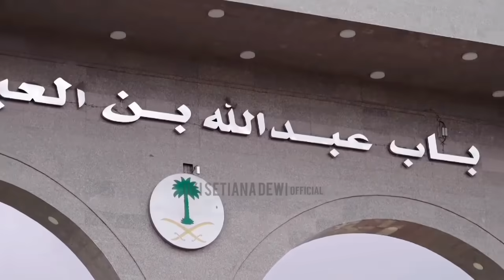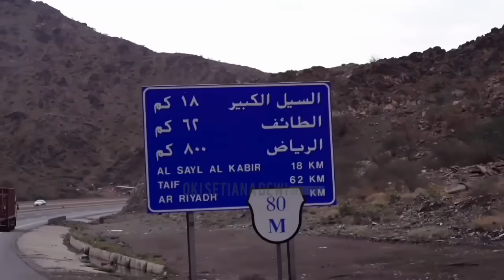MAKKAH Part 3 | Perjuangan Dengan Darah & Air Mata Rasulullah | Ustadzah Oki Setiana Dewi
Ikuti akun resmi Ustadzah Oki Setiana Dewi Instagram :
Okisetianadewi

Instagram Dakwah :
Okisetianadewiofficial